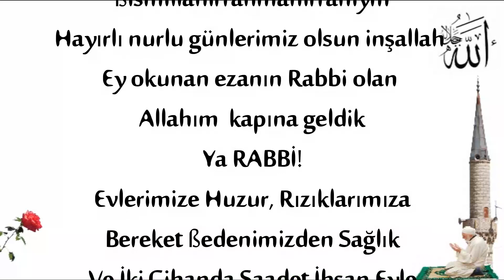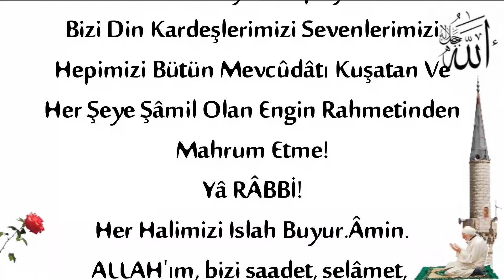İki Cihanda Saadet İhsan Eyle